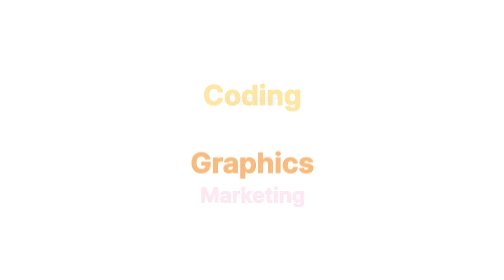Ritik Pujari's Graphic Designing Odyssey | Ek Pehel Testimonial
Embark on a visual adventure with Ritik Pujari as he shares his fascinating journey through Ek Pehel's Graphic Designing Course. In this captivating testimonial, Ritik, a passionate learner, unveils his transformation from a creative enthusiast to a skilled graphic designer.

Join us as Ritik delves into his experiences and the invaluable knowledge he gained in design principles, typography, layout, branding, and more—the building blocks of his graphic design prowess. With engaging projects and mentorship from industry experts, Ritik honed his skills in a nurturing and collaborative learning environment.

This video is a celebration of creativity and inspiration, providing a glimpse into the dynamic world of graphic design through Ritik's unique lens. Whether you're a budding designer or a seasoned creative professional, Ritik's story will ignite your own artistic passions.